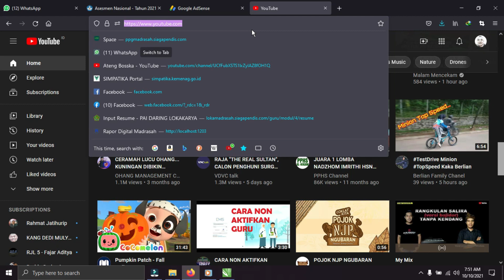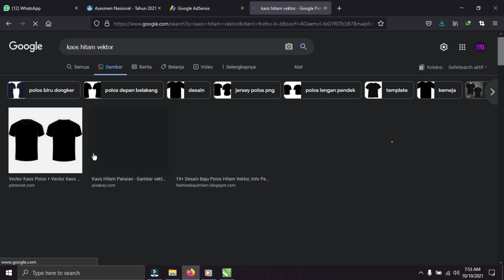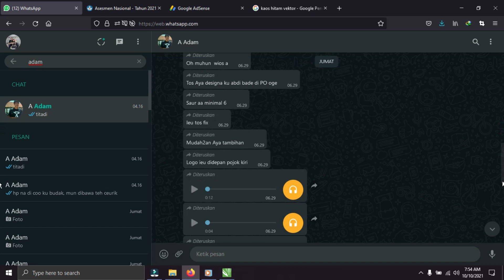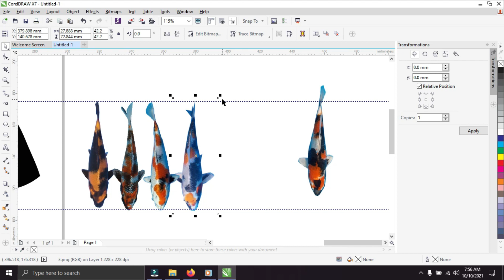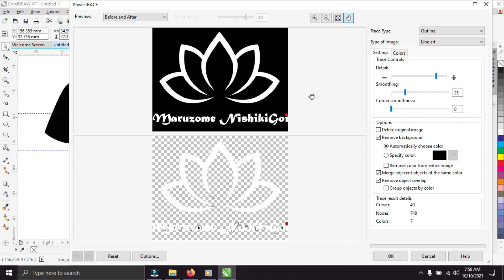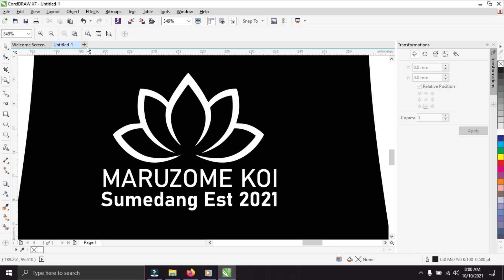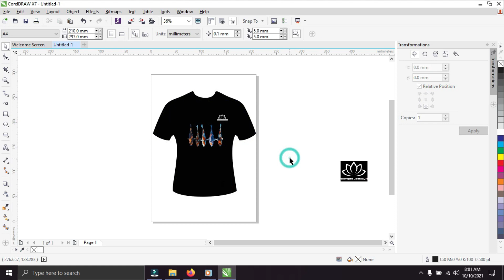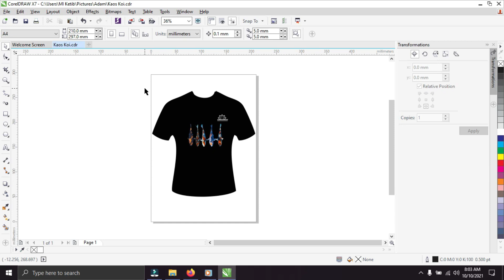Tutorial design kaos, dengan mudah !